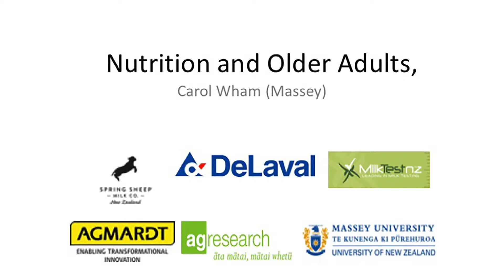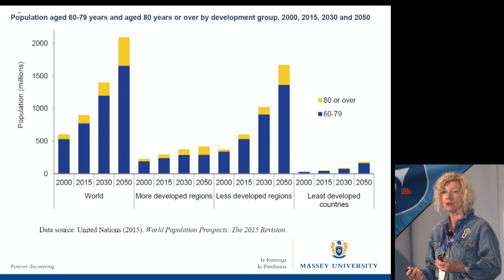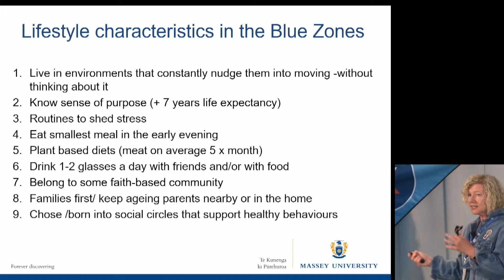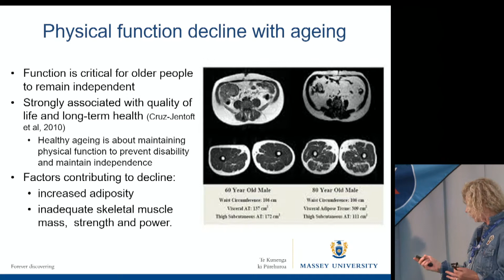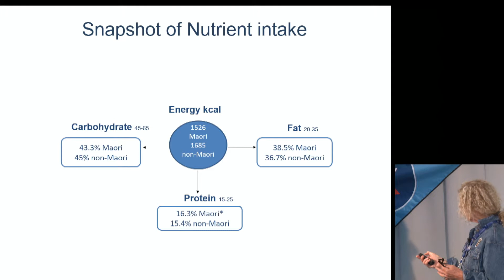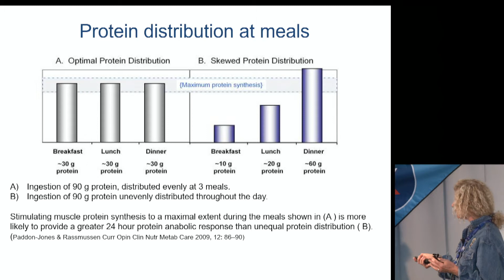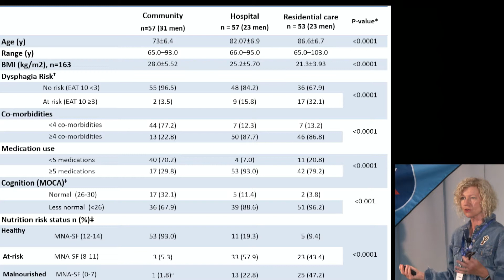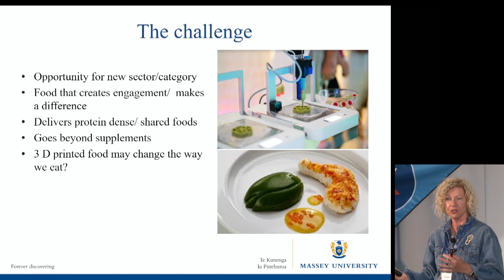05 2018Carol Wham